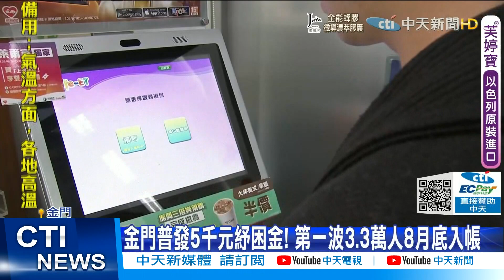【每日必看】金門發5千現金 月底入帳! 嘉義市發2千 紓困拚現金加碼! @中天新聞CtiNews 20210826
政府要發放五倍券！嘉義市創本島首例，宣布加碼發給市民，每人現金2千元，另外，金門縣則拍板定案，直接發給每位縣民，5千元紓困金，預計分兩波申請，只要設籍在金門，以及居留證地址在金門的外籍配偶都能申請領取。

歌名: Sunspots
作者: Jeremy Blake
類型: Dance & Electronic
氣氛: Happy Music